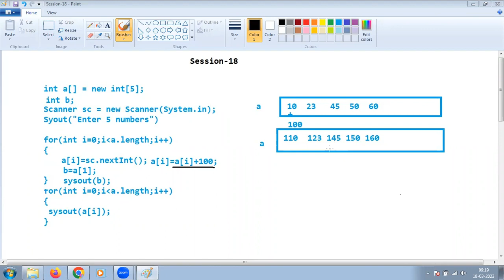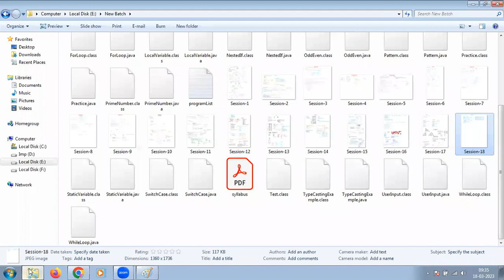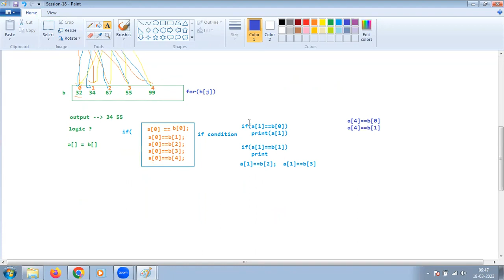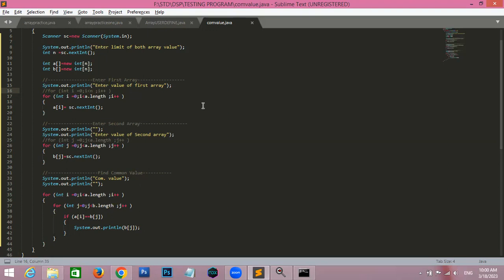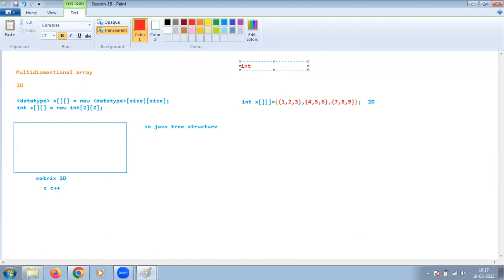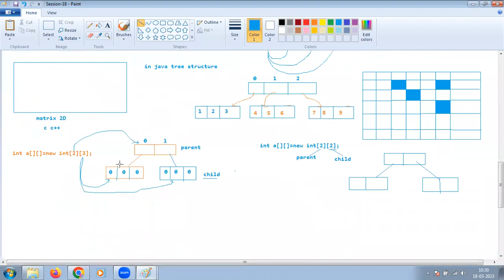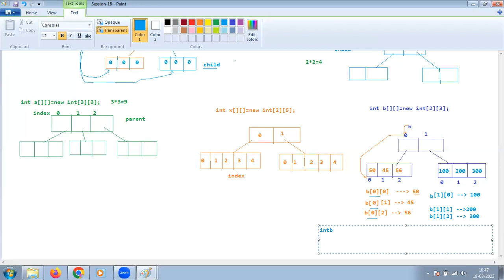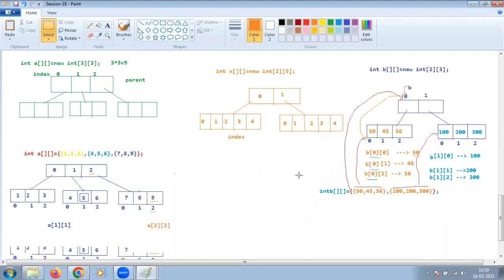Core Java Session 22 Multidimensional Array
Lets c the Multi diamensional Array in core java